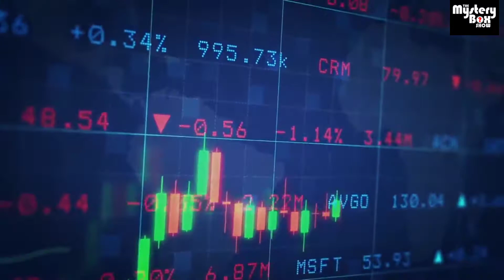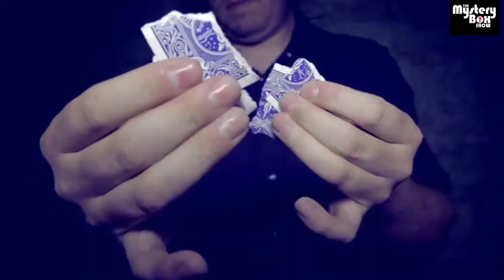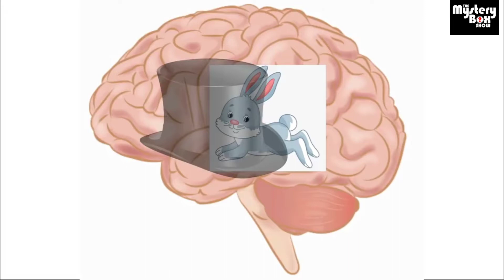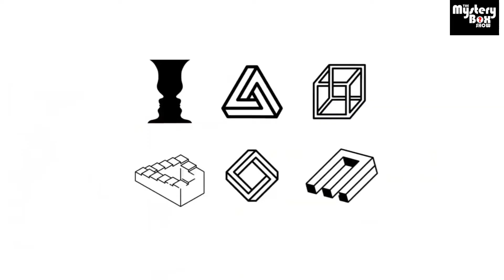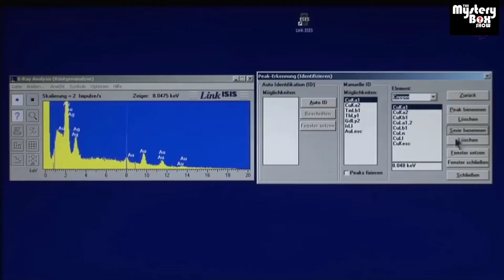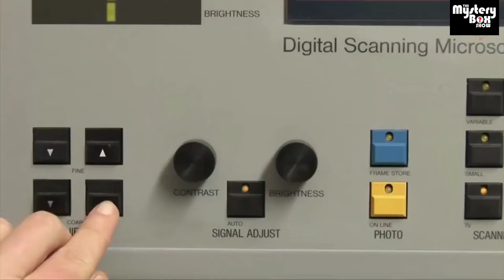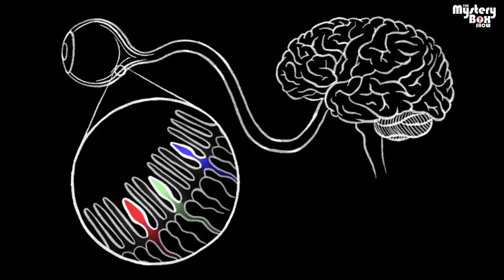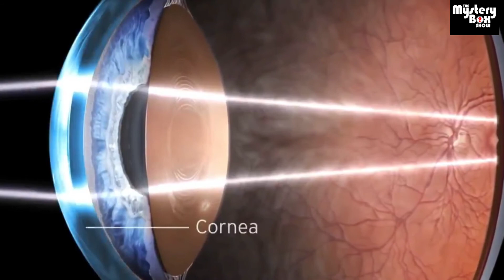Is reality is real ।। वास्तविकता क्या है?।। Science documents।।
Bursts of solar flares from the Sun’s surface look spectacular, but they can pose a danger to us here on Earth. If one was to hit us hard enough, it would knock our entire planet into darkness.
                                       Wait, what? How can the Sun do that to us from a distance of 150 million km away? What does it have to do with frying up our satellites?
Let's discuss in this video

The Mystery Box Show